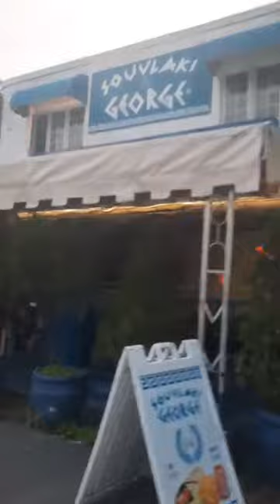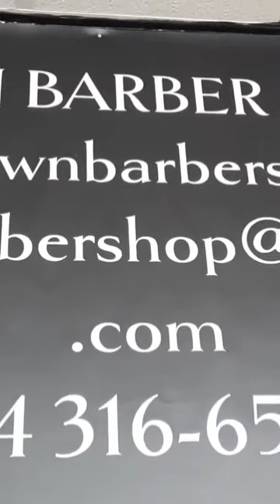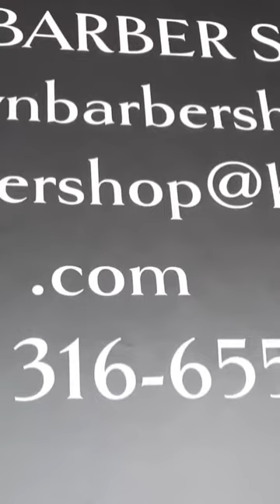The %Great North American Reconciliation Project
we are fifth dimension